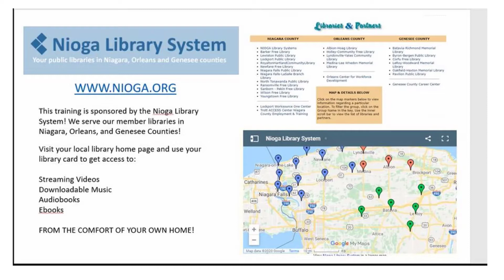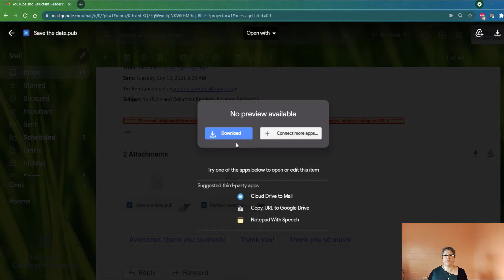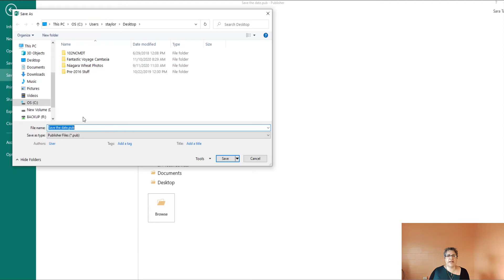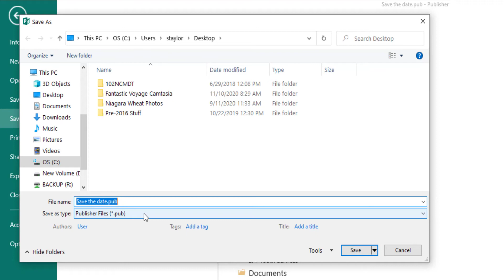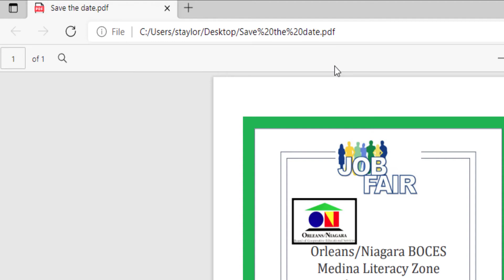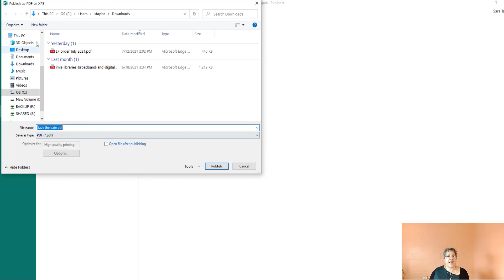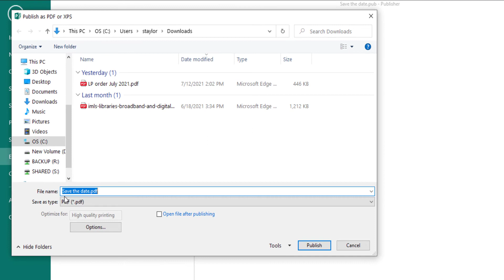PDF Files are Universal!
Don't send proprietary file types any more! Do a simple conversion to PDF!